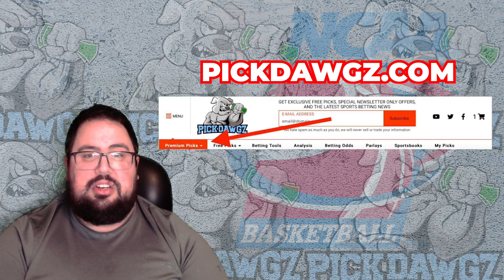Houston vs UCF 1/25/23 College Basketball Free Pick CBB Betting Tips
The UCF Knights take on the Houston Cougars in Wednesday College Basketball Action. Get Chris' College Basketball Pick and Prediction for this game.